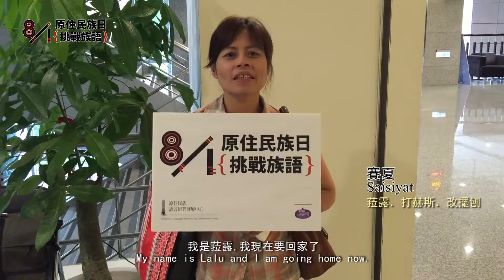8/1原住民族日｛挑戰族語｝17 .菈露 打赫斯 改擺刨